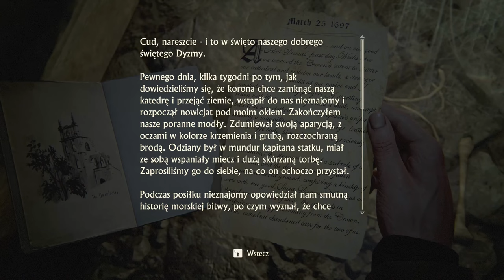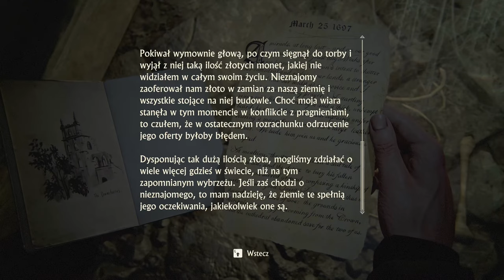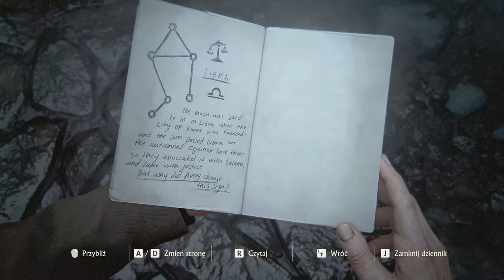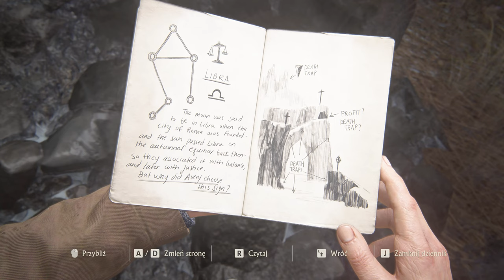Uncharted 4: Kres Złodzieja - 6 Grób Henry'ego Avery'ego